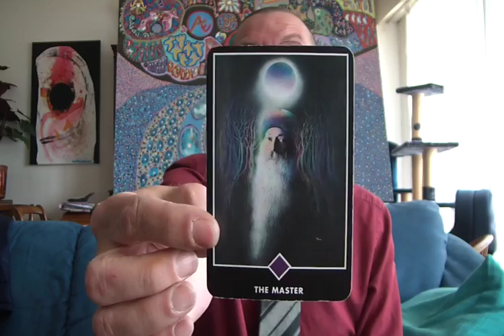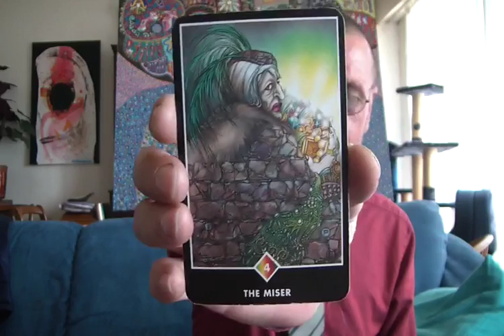Tarot + Focus Exercice + Q & A : living in joy / letting go of fear + Song